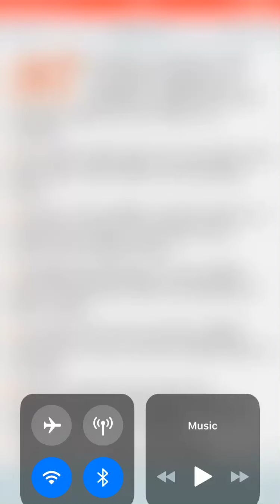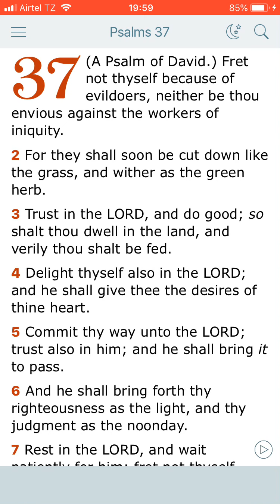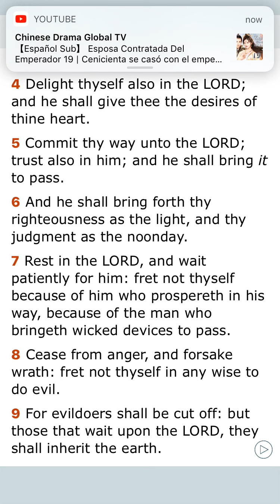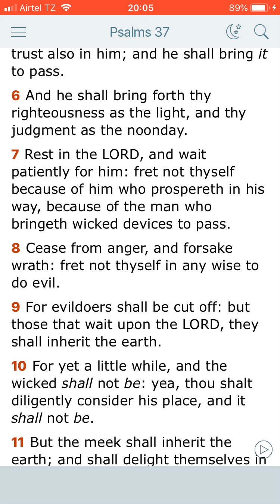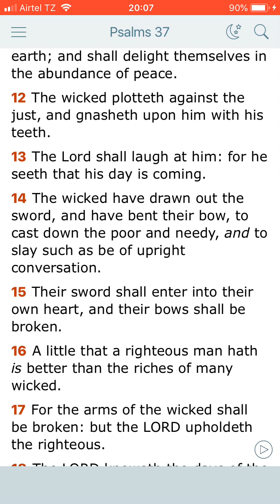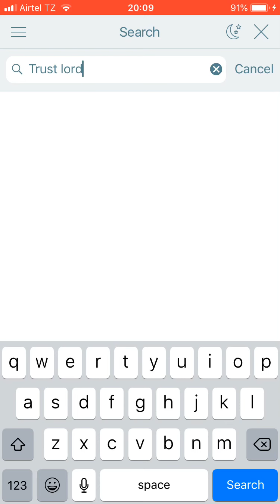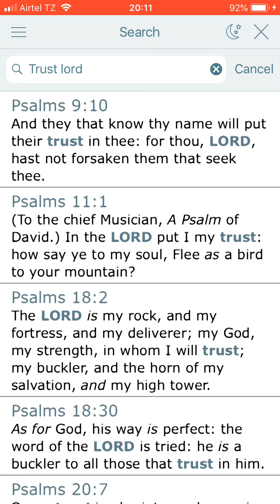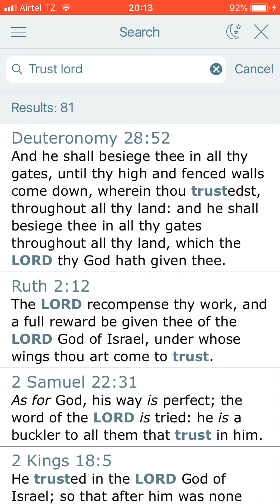We trust in the LORD our power...nothing less an nothing more